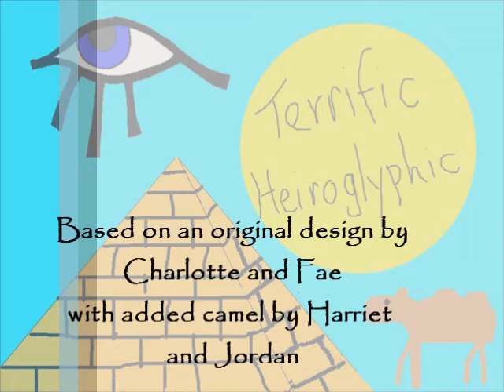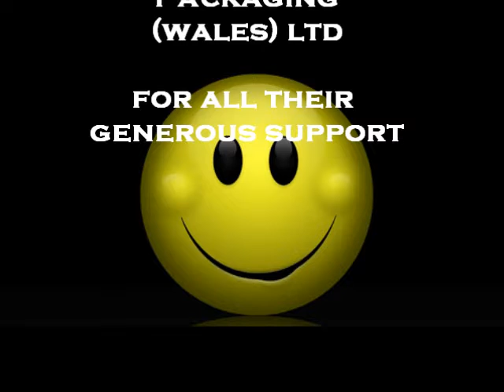Terrific Heiroglyphic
Class 5 ICT project weaving carrier bags into playground fence. Their design is based on the class topic of Ancient Egypt.
Music
Song  Ali Ya Ali  Singer  Emad Baroor